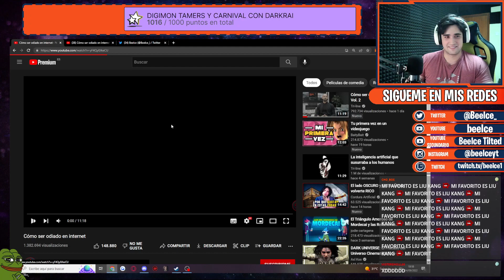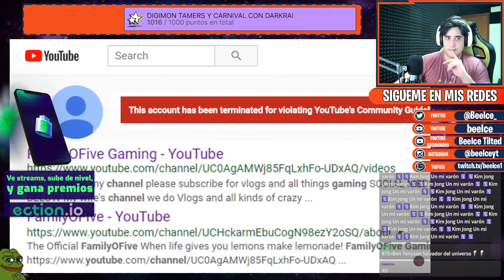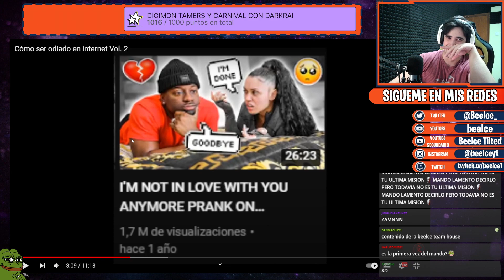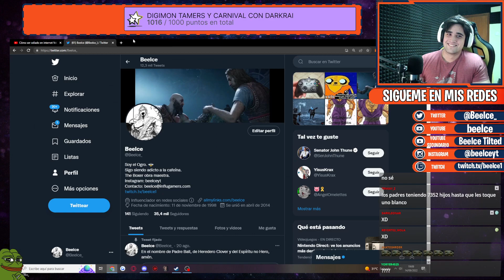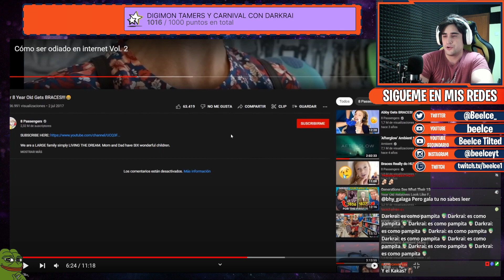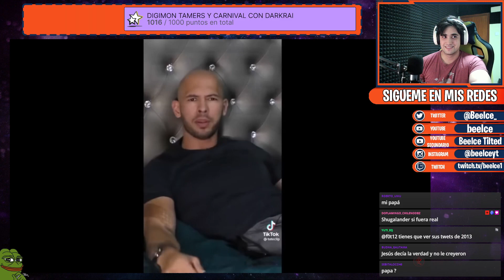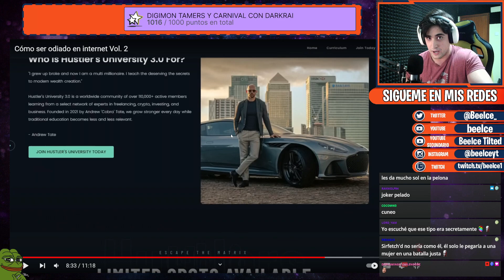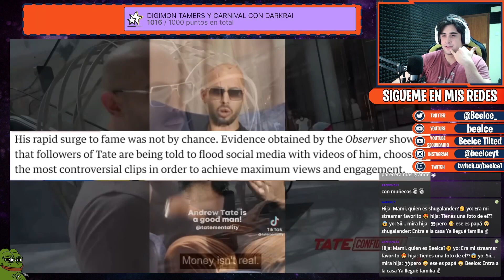BEELCE REACCIONA A ''COMO SER ODIADO 2'' | Triline